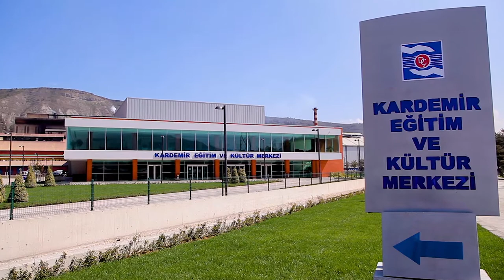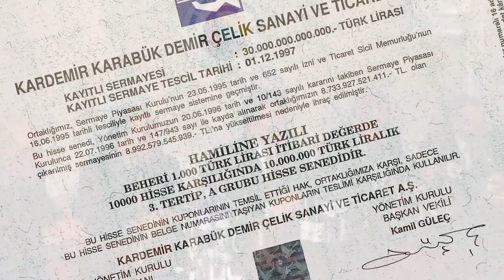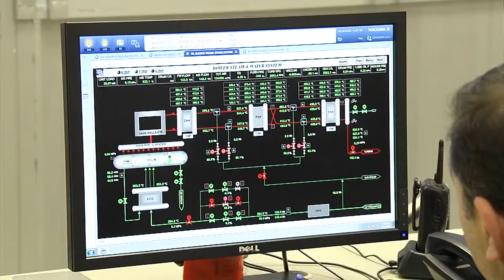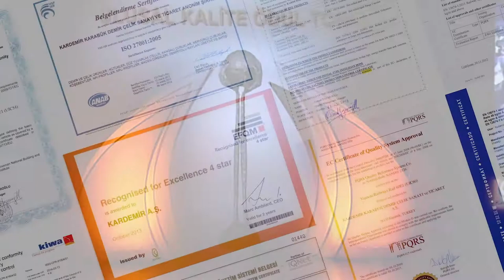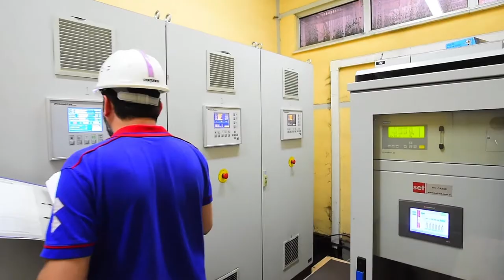Kardemir Promotion Film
General promotion film of our company.